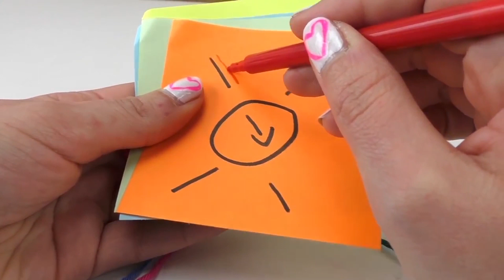Основы плетения браслетов дружбы для начинающих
Добро пожаловать,
мой  канал посвящен всему что связанно c DIY то есть Do It Yorself, в пероводе с английского "сделай сам". Это не только достойный девиз чтобы идти по жизни, но и краткое описание моего хобби - делать вещи своими руками.
Вы найдете здесь различные поделки из резинок радужек Rainbow Loom, фигурки оригами, вязание крючком, фенечки макраме, лайфхаки и множество других красивых и полезных вещей.
Заходите, устраивайтесь по удобнее перед экранами ваших компьютеров и я поделюсь с вами своим мастерством.

Заранее спасибо, Ваша Катя